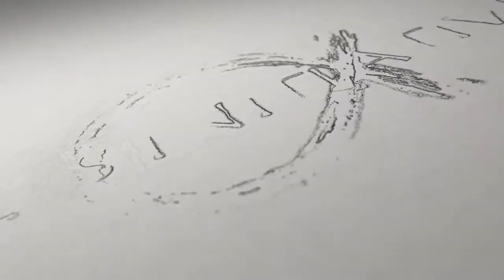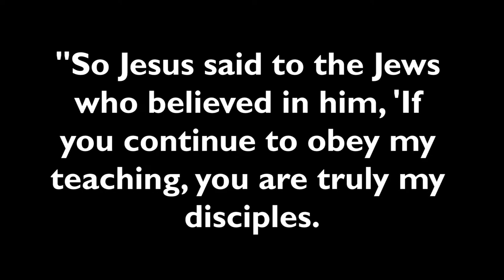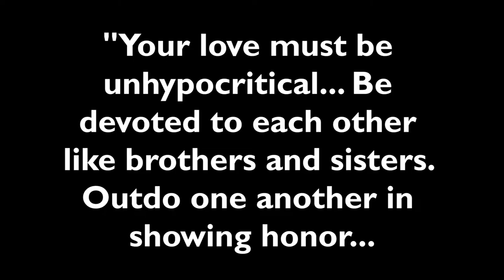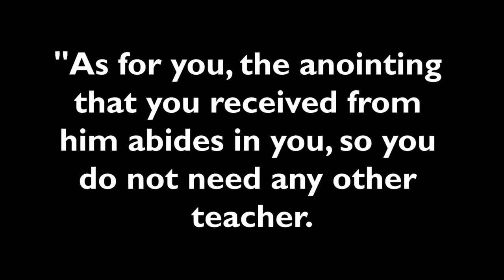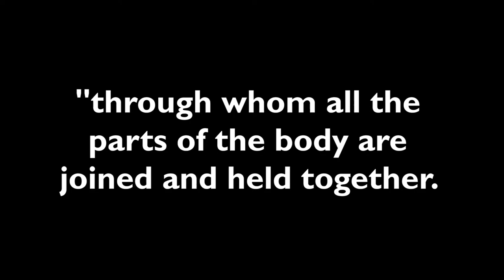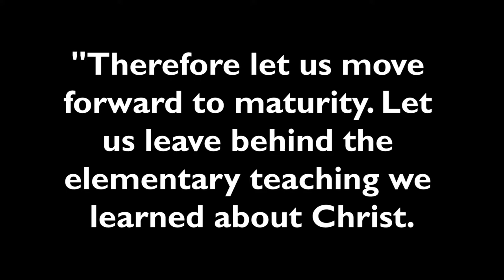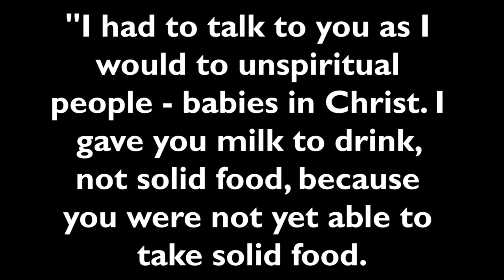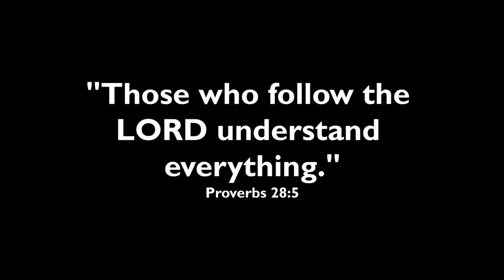Spiritual milk, solid food, wisdom... we've got it all wrong! (DEAD CHURCH - pt 22)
What if you found out you had a bunch of assumptions and misunderstandings about all of these topics? Most of the Church does...

►► FREE "Dead Church" videos, books, and podcasts here:

         ActsInitiative.com/deadchurch

►► ABOUT US:

         ActsInitiative.com/about

         ActsInitiative.com/contact